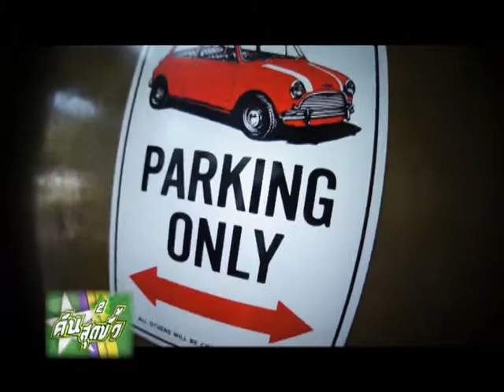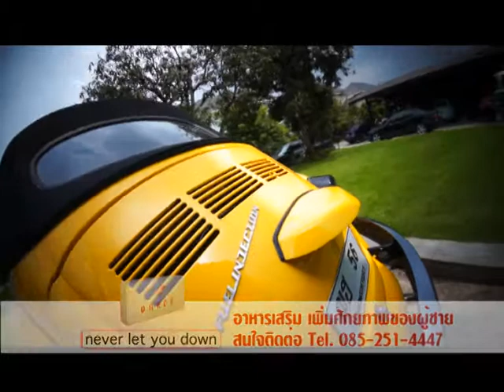คันสุดขั้ว tape79 เต่า B1 onair 26 10 56 11 27